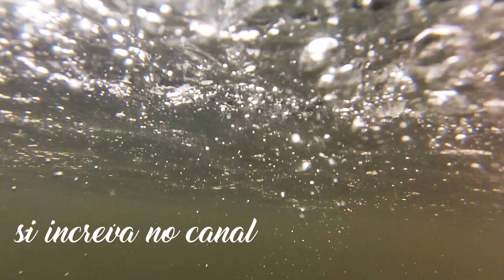Incrível mergulho veja que altura que ele mergulhou!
Entre canastra baixa e José velho,Três Coroas,rs.